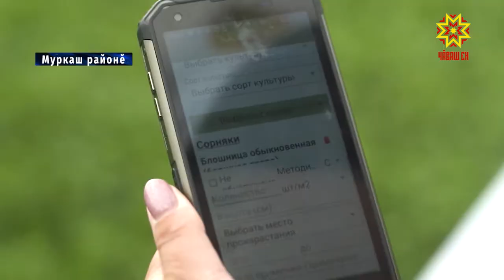Хурт кăпшанкă тыр-пула сиен кÿрет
Мĕн акатăн – çав шăтать, теççĕ халăхра. Анчах лайăх тухăç пухса илес тесен акнă вăрлăха вăхăтра тĕрĕслемелле, унсăрăн  ăна чир-чĕр, тĕрлĕ нăрă ярса илме пултарать. Россельхозцентрăн Чăваш Енри филиалĕн специалисчĕсем тырпул культурисене хурт-кăпшанкă  сиенлеме пуçланине палăртнă.